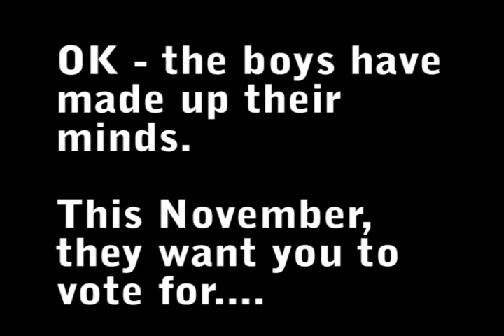Kyle and Andrew: Public Service Announcement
Kyle and Andrew explain the importance of voting this November